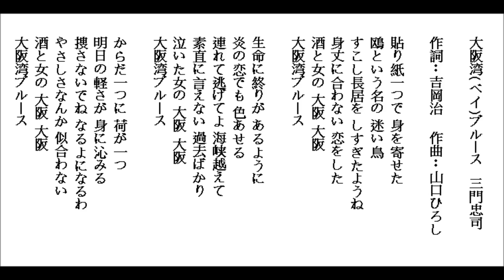大阪湾ブルース 三門忠司 by Lonnie 2016820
練習唱日本演歌-大阪湾ブルース 三門忠司